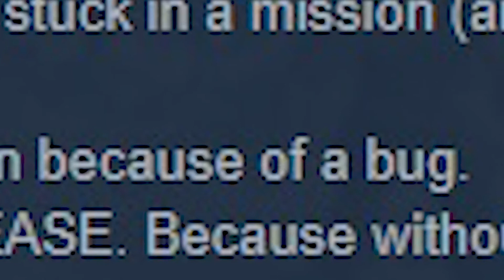COMMANDOS 2 - HD REMASTER - ANÁLISE - REVIEW - PT-BR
E aí pessoal! Aqui quem tá escrevendo é o André Bolivar! Tudo bem?

💝 Considere doar alguns centavos no PIX!

►Deixa aí nos comentários o que você achou! O seu feedback é muito importante!

Meu PC:
PROCESSOR: AMD Ryzen 9 3900x
VIDEO: RADEON SAPPHIRE RX 5700 XT 8GB
RAM: 32GB l XPG SPECTRIX D41 DDR4 RGB l 3000Mhz
SSD: 512GB l M.2 l XPG SPECTRIX S40G l 3500 Mbp/s
HDD: 2 TB
MONITOR: Concordia 144hz 23.6"
KEYBOARD: Redragon Karura K502
MOUSE: Redragon Phoenix 2
HEADSET: GamingMaster AR-S930 RGB
VR: Oculus Rift CV1